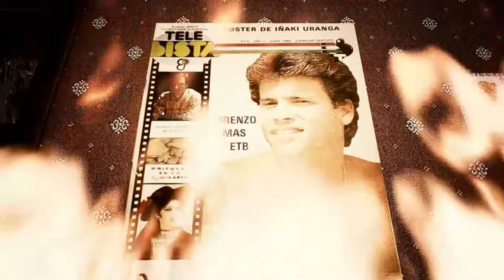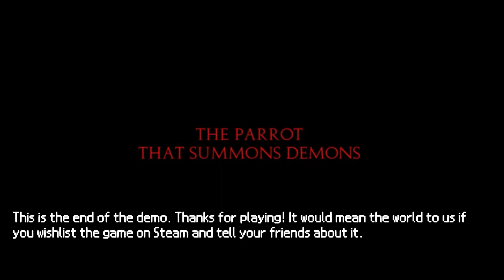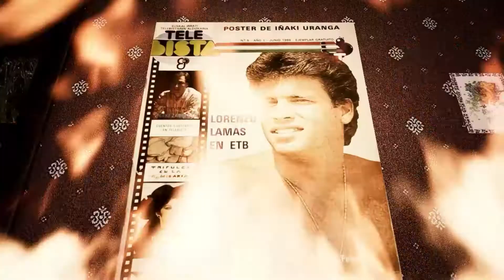The Parrot That Summons Demons WITH QUEEN FAITH 89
Once the pet of an evil worshiper... Now adopted by an unlucky family!